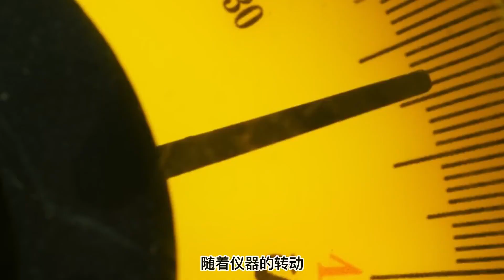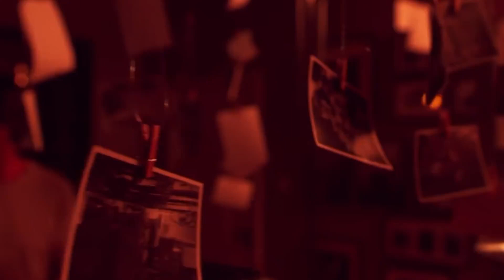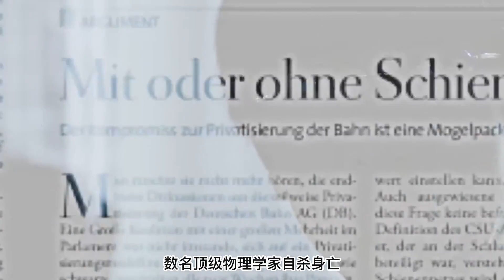葉文潔發射地球坐標 ，多年后多名頂級物理學家自殺，三體 1-1